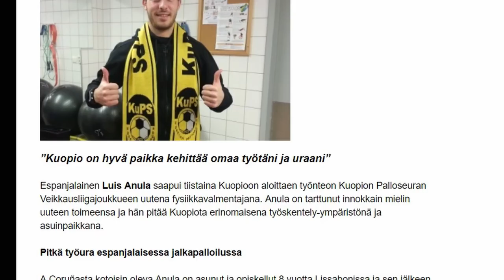KuPS TV: Fysiikkavalmentaja Luis Anula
KuPS TV haastatteli Kuopion Palloseuran fysiikkavalmentaja Luis Anulaa. Luisin työ Kuopiossa on ollut loistavaa, hänen valmennuksessaan KuPS on kärsinyt todella vähän loukkaantumisista ja espanjalainen fysiikkavalmentaja kerää pelaajilta ylistystä.